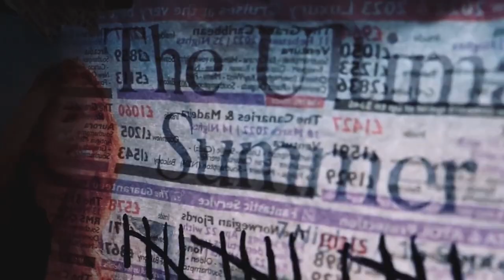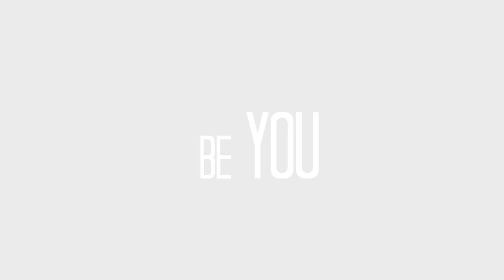Film & Digital Media Salisbury | Wiltshire College & University Centre